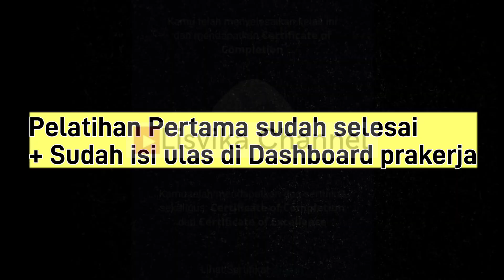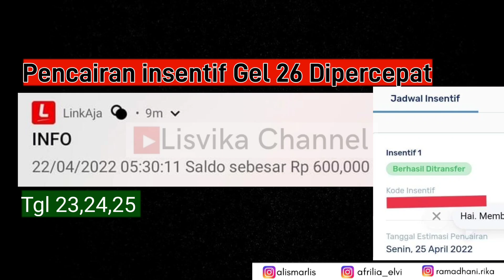Alhamdulillah Pencairan insentif pertama prakerja gelombang 26 cair ! pencairan dipercepat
Ayo Dapatkan jadwal insentif 2,4 juta,pulsa 100ribu,mudik gratis , modal usaha,motor (ikuti caranya)

🛑Link Event skill academy (hadiah motor, modal usaha, tv, hp,dll

Jika berkenan Follow Ig kami ya dan teman² bisa Dm juga melalui Ig

@rahmadani rika